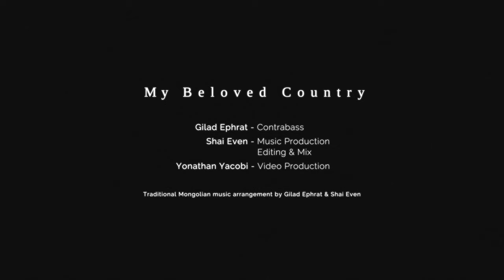My Beloved Country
My Beloved Country - Traditional Mongolian music arrangement by Gilad Ephrat & Shai Even

Gilad Ephrat - Contrabass
Shai Even - music production, mix & editing
Yonthan Yacobi - Video Production

This beautiful mongolian melody has been traveling with me for about a decade,  since I performed in Mongolia with Eyal Sela and Mark Eliyahu. The show was part of 20 years of working relationship between the two embassies and a very special moment in the concert was our collaboration with a local ensemble. They sent us the notes of the piece that we performed together a few days before, so we could learn it, but it had no harmony (chords), just a melody. As a bass player who really likes to play melodies on the bass I felt it was worth adding harmony (bass role) to this beautiful melody and so I did. The local musicians loved it, and I felt like this tune was becoming a milestone in my musical journey.

המנגינה המיוחדת הזו נודדת איתי כבר בערך עשור,
מאז שהופעתי במונגוליה עם אייל סלע ומארק אליהו.
המופע היה במסגרת 20 שנה של קשרי עבודה בין שתי השגרירויות ורגע מיוחד מאד בתוך המופע היה שיתוף פעולה שלנו עם הרכב מקומי.
הם שלחו לנו את התווים של הקטע כמה ימים לפני כדי שנוכל ללמוד אותו אבל בתווים שהם שלחו לא היתה הרמוניה (אקורדים), היתה רק מלודיה. בתור אחד שמאד אוהב לנגן מלודיות על הבס הרגשתי שכן כדאי להוסיף הרמוניה (תפקיד בס) למלודיה היפיפייה הזאת וכך עשיתי. המונגולים היו מאושרים מזה, ואני הרגשתי איך המנגינה הזאת הופכת לאבן דרך במסע המוסיקלי שלי.
מאז שמרתי אותה במגירה עד שהגיע הרגע הנכון להוציא אותה.
התחלתי להקליט בבית קונטרבס, פסנתר ומצילה ועם כל הערוצים נסעתי לאולפן של חברי היקר והמוכשר שי אבן.
שי תיבל והפיק את המוסיקה עם התבלינים המיוחדים מהעולם שלו, ערך, מיקסס וגם עשה מאסטרינג לתבשיל המיוחד הזה.
שי גם אחראי לחיבור עם יוני
שצילם וערך את הקליפ בהקשבה, רגישות וכישרון מדהימים!
הקליפ מעביר את התחושה הכל כך מדוייקת של החוויה שלי מהיצירה הזו.
הרגשתי שכמו שהמנגינה המיוחדת הזו עברה דרך הלב שלי היא גם עברה דרך שי ויוני, ואני מקווה שהיא תגיע גם ללב שלכם באהבה גדולה.

הפקה, ניהול אישי ויח"צ - דורית אצלאן  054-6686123
ניהול והזמנת הופעות: